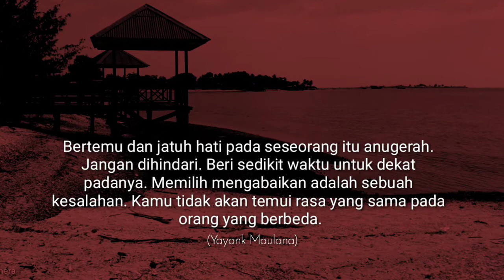Dilarang Baper. Yama Love Quote #1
Yama Love Quote #1

Kau dan aku telah menjadi kita. Itu berarti tak lagi ada hati yang berdiri sendiri. Masing-masing memiliki kewajiban untuk tidak saling menyakiti. Semestinya saling menjaga, merawat bahagia bersama.

Menahan seseorang untuk jangan pergi adalah sebuah hal tersulit. Dia punya cukup alasan melakukan sesuatu yang terbaik menurutnya. Akan tetapi, melupakan seseorang yang pernah indah , juga sama sulitnya. Kita pun tetap memilki hak untuk merindukannya.

Kosong dua tak selamanya menjadi orang kedua pada sebuah hati. Bisa saja dia adalah orang pertama. Hanya saja datang di waktu yang tidak tepat.

Bertemu dan jatuh hati pada seseorang itu anugerah. Jangan dihindari. Beri sedikit waktu untuk dekat padanya. Memilih mengabaikan adalah sebuah kesalahan. Kamu tidak akan temui rasa yang sama pada orang yang berbeda.

Alasan seseorang untuk selingkuh,
Sebab, hatinya telah dicuri oleh orang lain.
Jagalah hati pasanganmu agar tidak dicuri.

(Yayank Maulana)